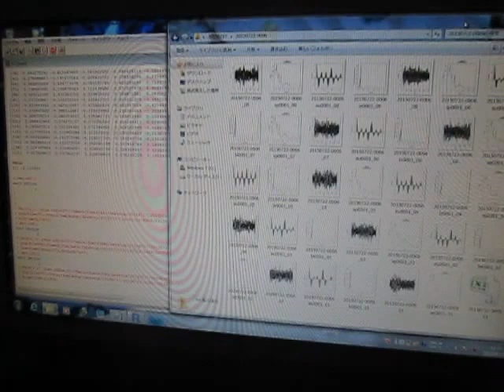オープンソースの統計解析システム 「 Ｒ 」 ultrasonic-labo